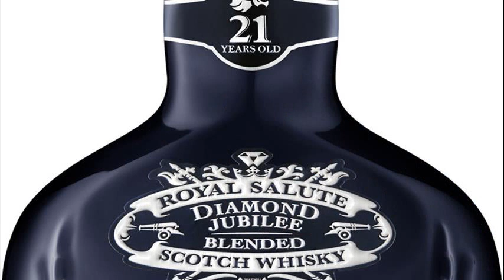chivas regal royal salute diamond jubilee